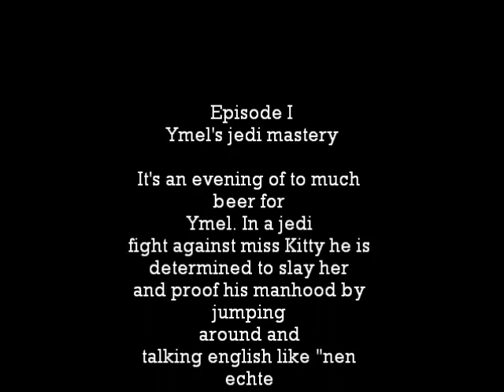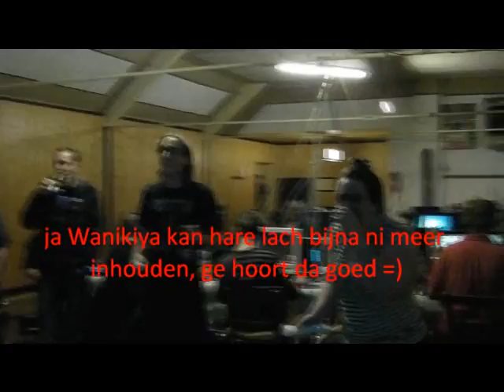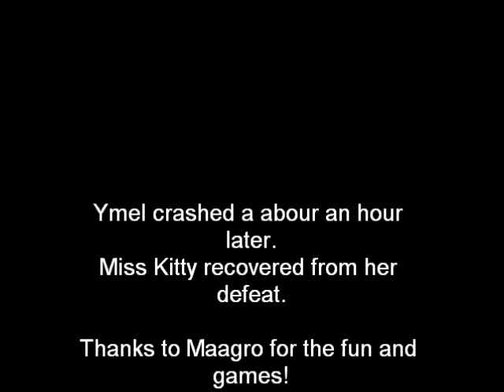Star wars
ymel and misskitty